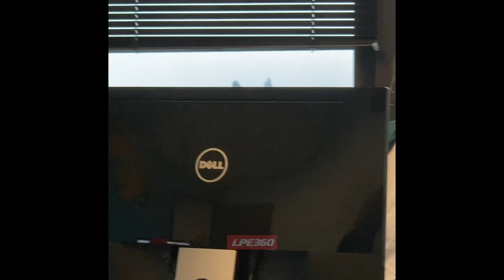Scaring Johnny With Airhorn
A beautiful compilation of love and torture where Tia uses an airhorn OVER AND OVER to scare the living hell out of johnny.